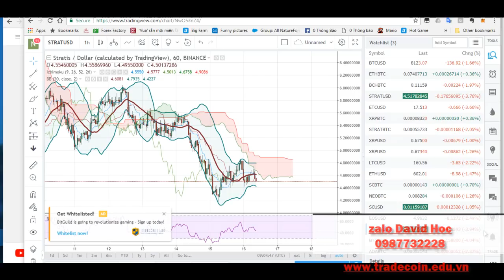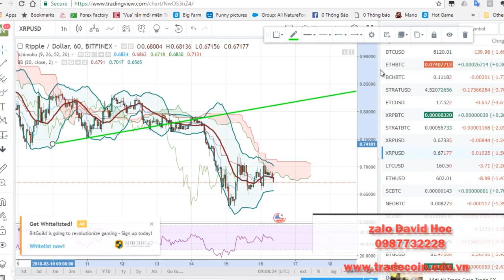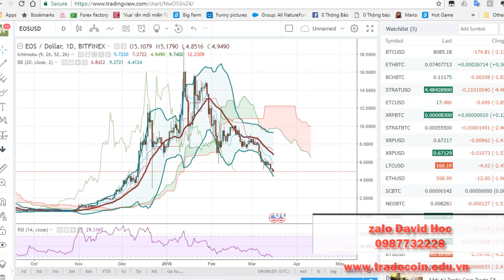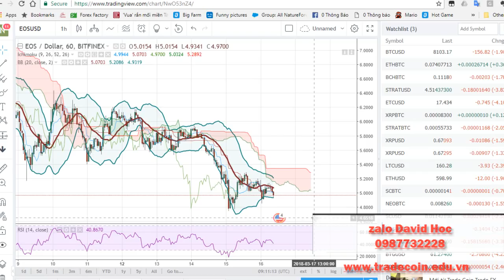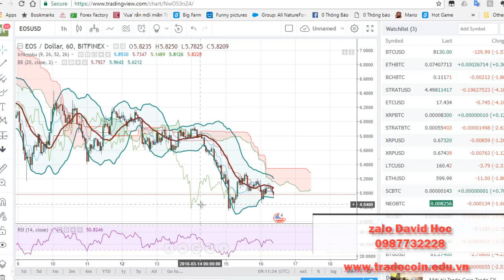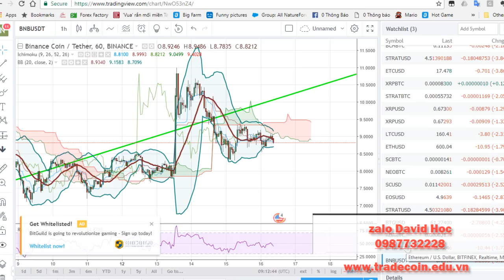Phân tích tổng hợp XRP BNB ADA STRAT NEO tradecoin là gì học tradecoin